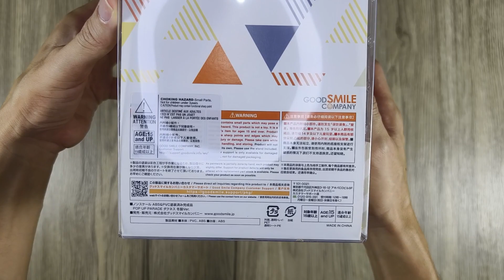Unboxing Good Smile Company Pop Up Parade KonoSuba Darkness Winter Ver. Figure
I love her outfit and her face expression, just so much like Darkness.

Character: Darkness
Series: KonoSuba: God's Blessing on This Wonderful World!
Type: Pre-painted action figure
Height: 180mm
Material: ABS, PVC

0:00 Figure box view
0:42 Unboxing
3:32 Cinematic view
3:55 Figure spin view